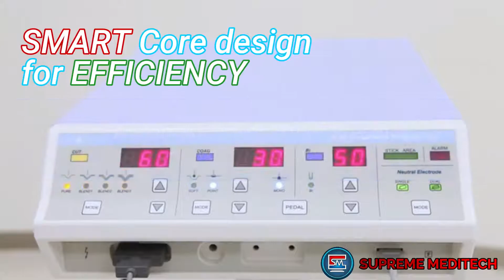Electrosurgical Generator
EB03 electrosurgical generator comes with an easy to use interface.

*  It ensures smooth cutting through all types of tissue.

*  The electrosurgical generator has automatic current monitoring and program memory function.

*  It offers a maximum output of 350 watts/150 watts.

*  It has 6 monopolar and 1 bipolar output.

*  The electrosurgical unit features isolated output, all floating.

*  Adaptor for laparoscopy and thoracoscopy application is optional.

Application

EB03 is applicable in various surgeries such as general surgery, dermatology, plastic surgery, endoscopy, vascular surgery, heart/thoracic surgery, minimally invasive surgery, neurosurgery and ophthalmology.